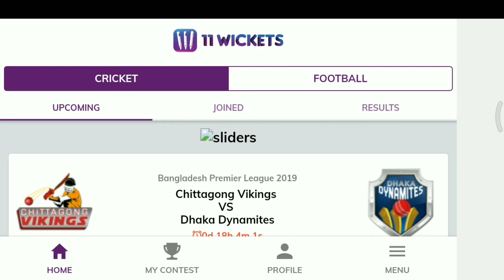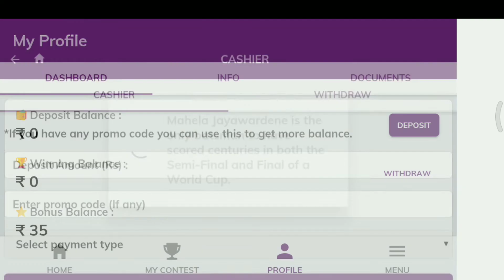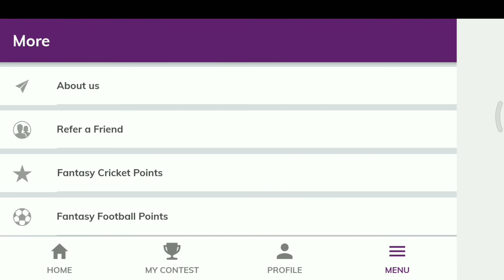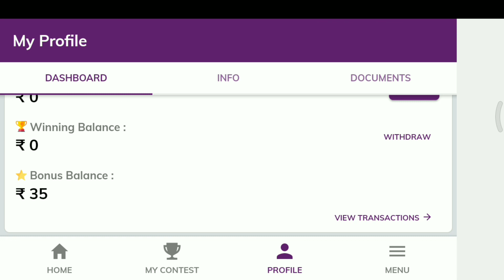Earnmony internet | earnmony online | earnmony with 11 wicket.com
11ST - agar koi user rs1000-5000 ke bich deposit kare , usko 20% bonus milega

100 SUB = 30 JUL 2017
1000 SUB =  11 march 2018
10000 sub =  29 may 2018
20000 sub = 9 jun 2018

special tech.

 1- Name - amit kumar/mr bhandari s/o sushil kumar, mother's name - omvati devi pradhan gram panchayat ardaya

2- DoB - 20/04/1994
3- Add- vill ardaya, po - achhnera ,tech -, kiraoli - distt - agra (up) india , pin 283101
4- education - BA from dbrau ( agra)
5- use first time computer 2011
6- my father is business man of milk
7- my first youtube channel 03/03/2017
8- first online earn mony from champ cash about 500.
9- special tech started on 24th  jun 2017.

AMIT KUMAR